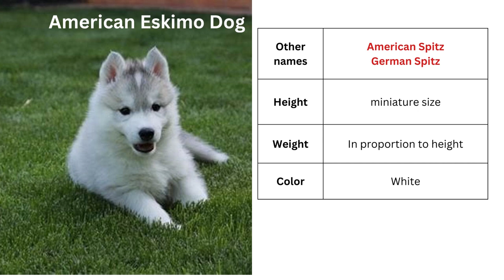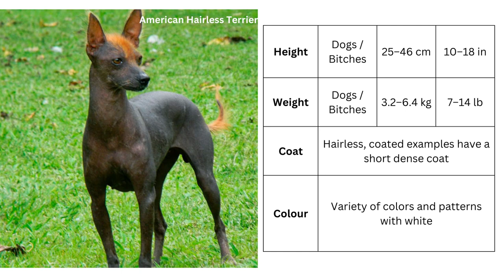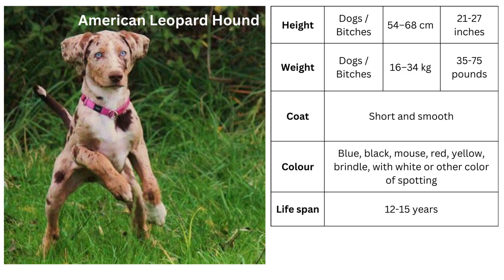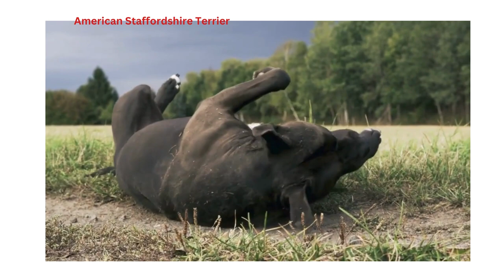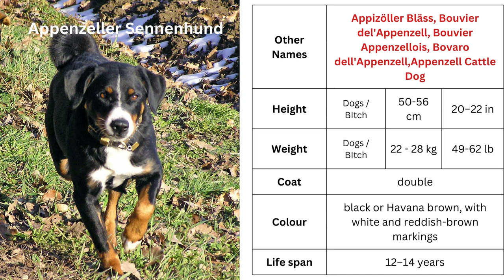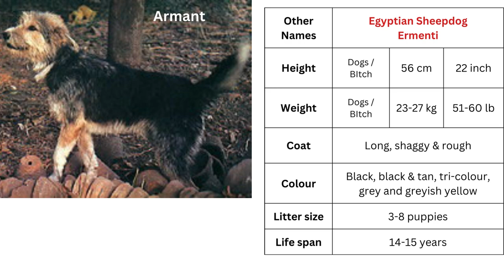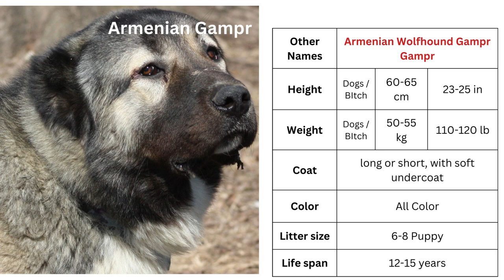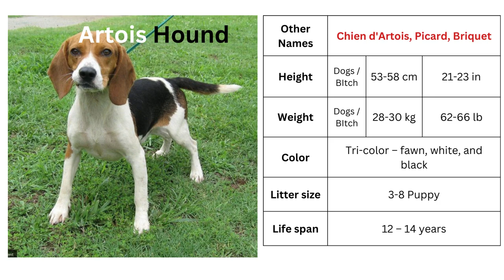Different Kinds Of Dogs List - 2 Images 😎 Information 😱 A little Video for each 😍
In this video you are described different kind of dogs with images, information and videos for each category.
American English Coonhound
American Eskimo Dog
American Foxhound
American Staffordshire
American Water Spaniel
Appenzeller Sennenhund
Ariège Pointer
Ariégeois
Argentine Pila
Armant
Armenian Gampr
Artois Hound